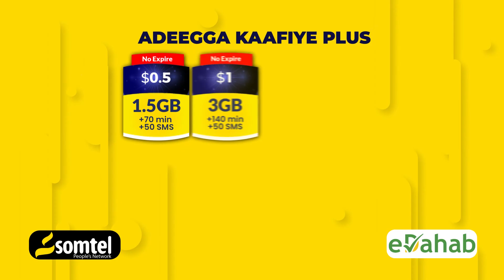Soomaaliland oo So gabagabeysay Bixinta Caararka Doorashooyinka Gobolka Sanaag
Komishanka doorashooyonka Soomaaliland ayaa soo gabogabeeyey shaqadii kaadh qaybinta ee ay ka wadeen Deegaanada gobolka Sanaag.